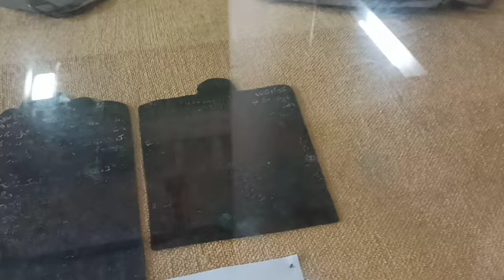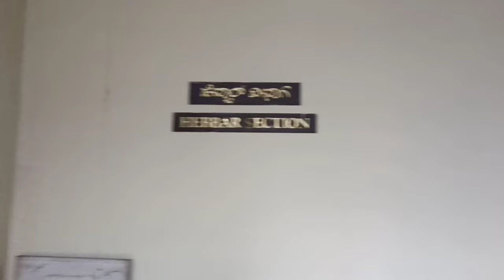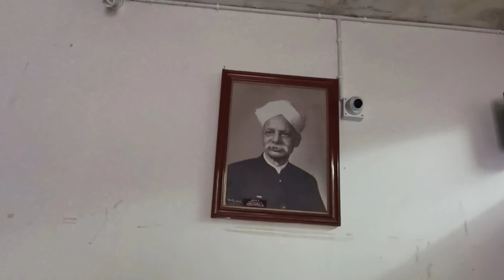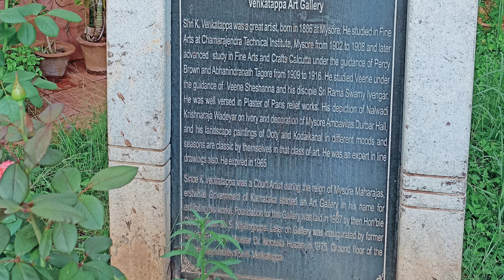Government Museum and Venkatappa ArtGallery Bengaluru#bangalore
Venkatappa Art Gallery is situated in Bangalore, India, in the vicinity of Cubbon Park and next to the Bangalore Museum as well as the Visvesvaraya Industrial and Technological Museum. It attracts artists and art lovers from all over KarnatakaGovernment Museum, Bangalore, established in 1865 by the Mysore State with the guidance of Surgeon Edward Balfour who founded the museum in Madras and supported by the Chief Commissioner of Mysore, L.B. Bowring .is one of the oldest museums in India and the second oldest museum in South India. It is now an archaeological museum and has a rare collection of archaeological and geological artifacts including old jewellery, sculpture, coins and inscriptions.